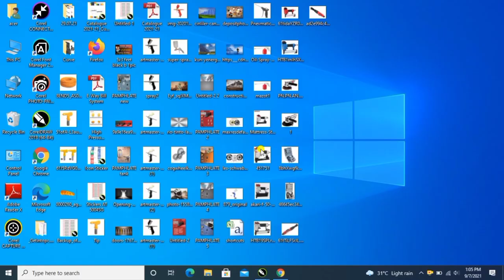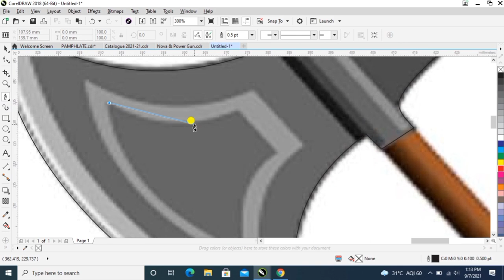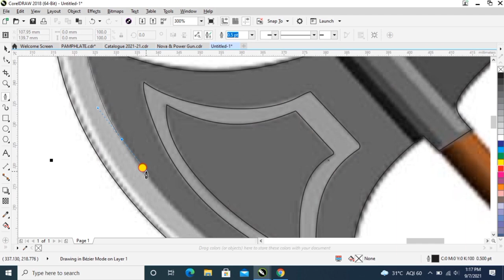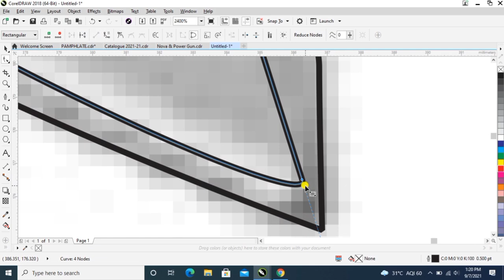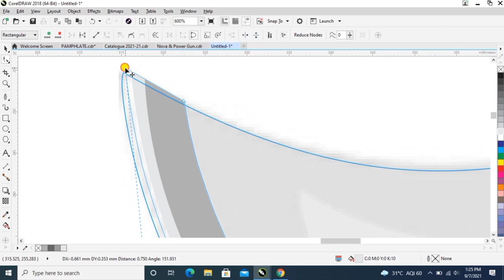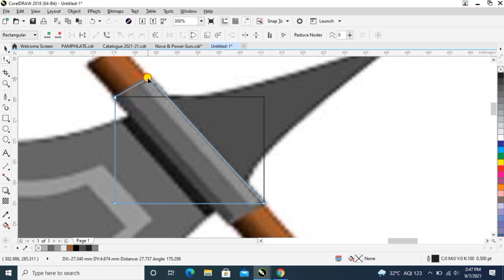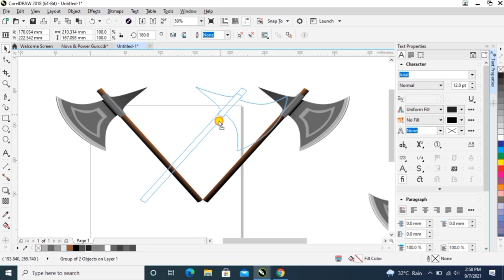How to make kulhaadi in Corel draw use to PenTool? Corel mai kulhaadi kase banaye pentool use krke🎉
How to make kulhaadi in Corel draw use to PenTool?

Namaste Dosto Mera Naam Ashish h
Mr.ashish tech channel apka swagat h
mai is video mai apko Corel draw mai
ko jarur dabaye taki ane wali har video app tak pauch ske dhanewad 🙏🙏